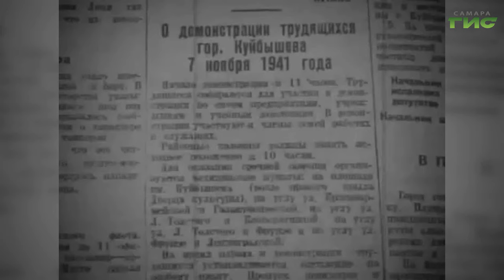В Самаре готовятся к Параду Памяти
В Самаре идет подготовка к Параду Памяти. В 41 году Куйбышев получил статус запасной столицы. В город на Волге было эвакуировано более 40 заводов со всей страны. 7 ноября 1941 года в Куйбышеве состоялся крупнейший военный парад. Шествие в этот день проходило также в Москве и в Воронеже, чтобы поднять боевой дух советских людей. Парад в Куйбышеве, кроме прохождения войск и боевой техники, включал еще и воздушную часть. В небе над городом пролетели 233 самолета: истребители, бомбардировщики, штурмовики. Также парад в запасной столице был самым многочисленным: в нем приняли участие 25 600 человек. В память о тех событиях в Самаре проводят Парад Памяти.